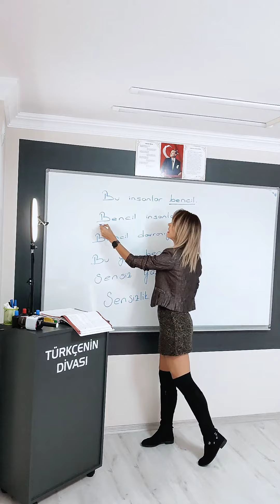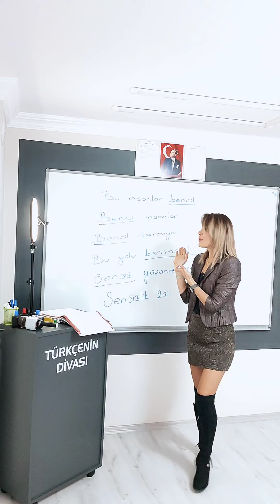🚨ZAMİRDEN TÜREMİŞ İSİM,SIFAT,ZARF,FİİL✌️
Zamirden türemiş sözcükler farklı türlerde de karşınıza çıkabilir.İsim,sıfat,zarf,fiil